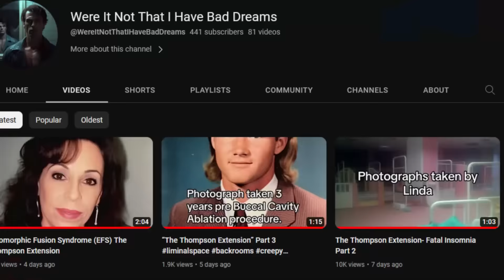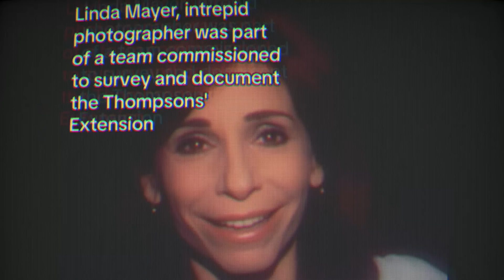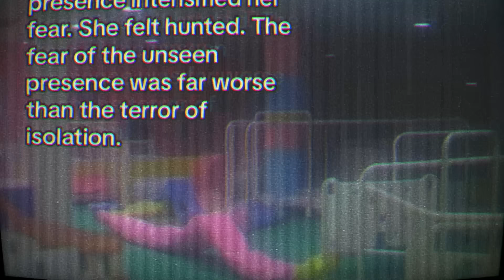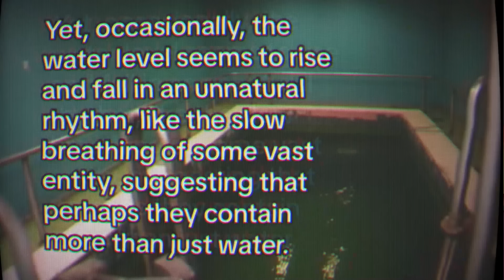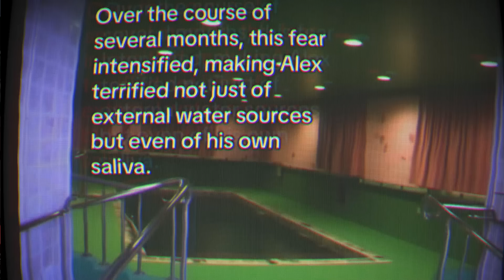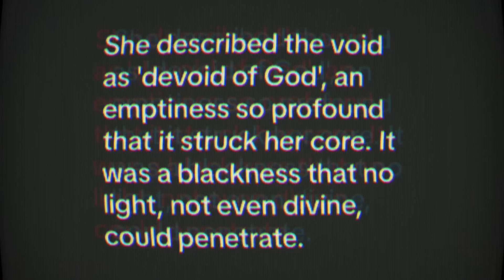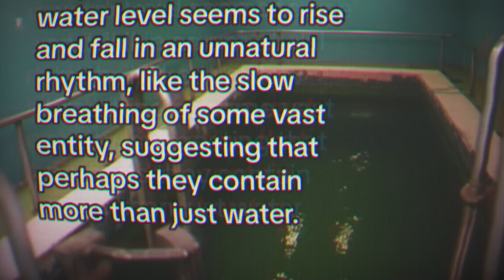The Liminal HORROR of the "Thompson Extension" (ARG)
All credit for the imagery, story etc goes to the creator!